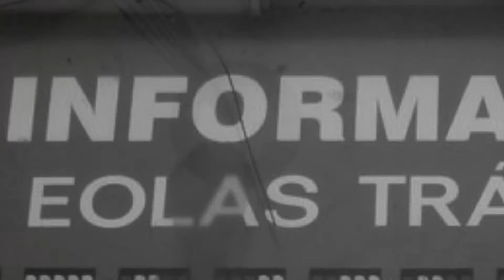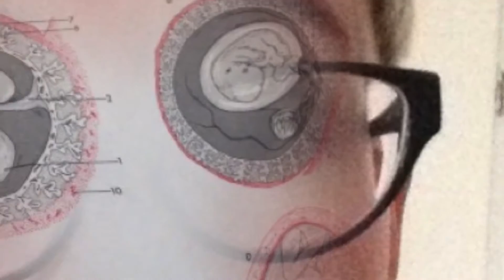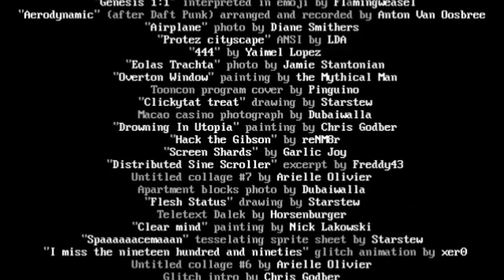MIST1116 artpack trailer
Not even two weeks after our terrifying MIST1016 artpack, here's a sneak preview of that Mistigris November 2016 artpack pounding at the gates clamouring for release, due out November 11th 2016!  This video offers a sampling of the ... oodles (that's metric oodles) of widely varied computer art we have stuffed this collection with, across all media, genres and styles, from glitched .GIF animation to oil painting to ANSI art to trashbin readymades.

Every second of this video is packed with art and it's just the tip of the iceberg relative to what will be contained within the artpack!  Could it be Mistigris' biggest and best collection in its 22 years?  Is that a rhetorical question?  You'd best make sure to download a copy this weekend at mistigris.org to find out for yourselves!